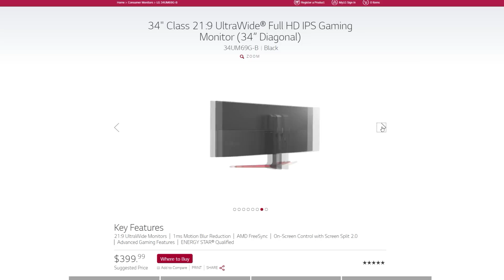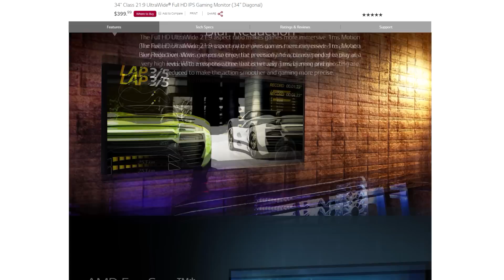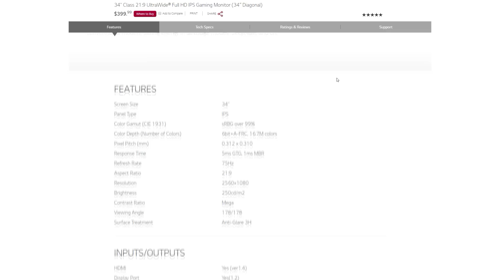BEST BUY GAMING MONITOR DO 400€? - LG 34UM69G [PCAXE.COM]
Hardver na kome se montira i igra:
Konzola: PlayStation 4
Monitor: LG UltraWide 34" 34UC97C
CPU&RAM: Core i7 5930K&Kingston HyperX Beast 32GB
MB&GPU: ASUS Sabertooth & ASUS R9 390X Strix
PSU: SuperFlower Leadex 1200W
Phone: ASUS ZenFone 2 & ZenFone Selfie